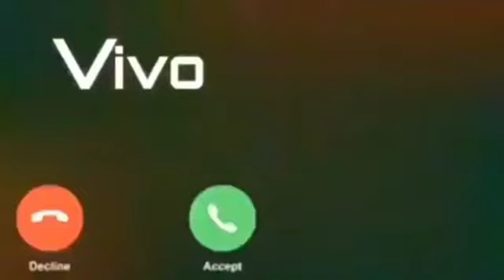best ringtone in2023//new massage tone sg ringtone download MP3